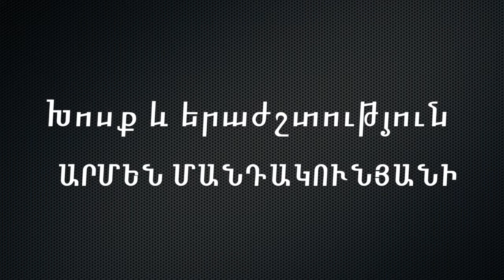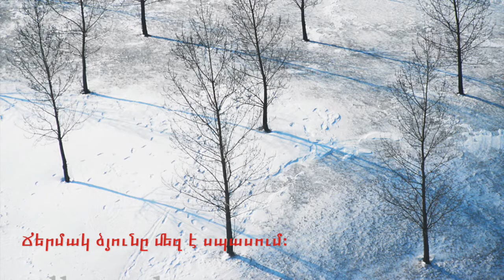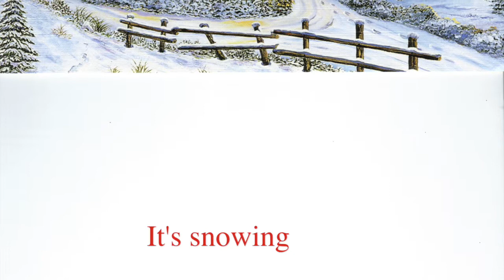ARMEN MANDAKUNIAN "TSYUN E GALIS"-1960,Yerevan.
Խոսք և Երաժշտություն,ԱՐՄԵՆ ՄԱՆԴԱԿՈՒՆՅԱՆԻ, Երգում է ՎԱՔՈՆ։